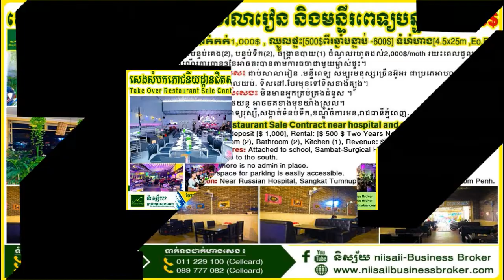(sold Out) 🇰🇭#️ជួលសំបកផ្ទះ រឺសំបកហាងអាជីវកម្មបន្ទាន់តម្លៃត្រឹមតែ (3,800$)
🇰🇭#️ជួលសំបកផ្ទះ រឺសំបកហាងអាជីវកម្មបន្ទាន់តម្លៃត្រឹមតែ (3,800$) អាចចរចារបាន
•សម្រាប់ឈ្នួលផ្ទះ[3,800$/ខែ]
•ទំហំហាង[12,5x30m ,Eo,E1,E2]
•មានបន្ទប់គេង(12)-បន្ទប់ទឹក(15)-ចង្រ្កានបាយ(1)
🏬…សល់ផ្ទៃខាងមុខហាង(3m) បែរមុខទៅជើងឈាងខាងកើត ។
រយះពេលដំណេីរការបាន14ឆ្នាំ
🎉🎉…លក្ខណះពិសេស៖ នៅទីប្រជុំជន ជិតសាលារៀនអារីហ្សូន និងសម្បូរទៅដោយមនុស្សច្រេីនអ៊ូអរ.
មូលហេតុម្ចាស់សេង៖ ម្ចាស់ផ្ទះត្រូវទៅរស់នៅក្រៅប្រទេស ។
ចំណត៖ ចតបានម៉ូតូ15គ្រឿង និងរថយន្ត5គ្រឿង​ ។
ទីតាំង៖ សង្កាត់បឹងកក់2,ខណ្ឌទួលគោក,រាជធានីភ្នំពេញ.
📲មើលហាងដោយឥតគិតថ្លៃមុន1ម៉ោង ពីម៉ោង8ព្រឹក-8ល្ងាច /Free customer service 8am-8pm៖
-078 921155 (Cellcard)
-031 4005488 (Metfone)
📲ទាក់ទងដាក់ហាងសេង /Selling your business ៖
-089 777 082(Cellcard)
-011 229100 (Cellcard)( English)